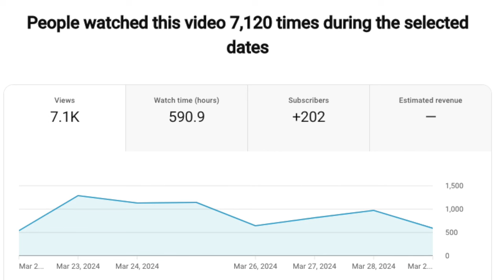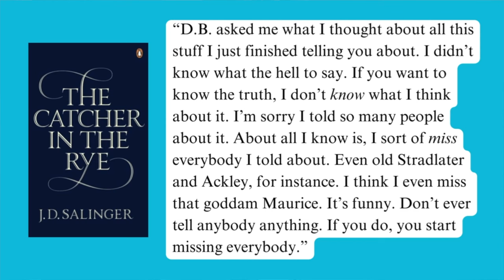get to know me as we celebrate 5k subs 🥂 | Q&A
Today we are celebrating reaching 5000 subscribers with my first ever question and answer session. The questions are divided into four categories: about me, about literature, about youtube, and about the witcher.

-- Timestamps --
00:00 intro
01:00 about me
07:54 about YouTube
13:48 about books
16:21 about Witcher
21:18 final thoughts
21:55 outro